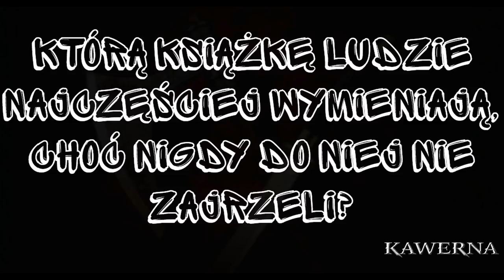Robert M. Wegner | SZYBKIE PYTANIA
Robert M. Wegner, pięciokrotny zdobywca Nagrody im. Janusza A. Zajdla i jeden z najpoczytniejszych pisarzy fantasy, autor cyklu "Opowieści z meekhańskiego pogranicza", odpowiada na serię szybkich pytań.